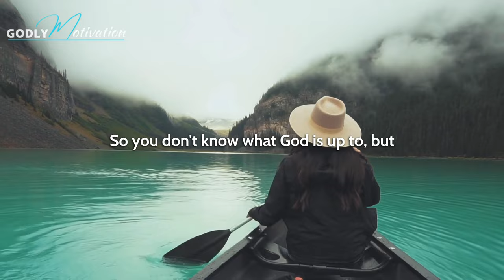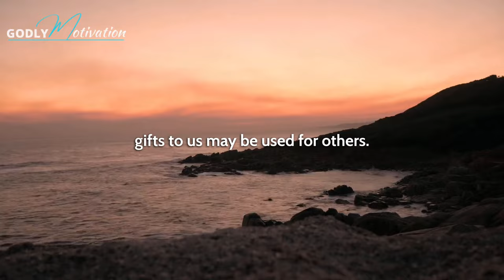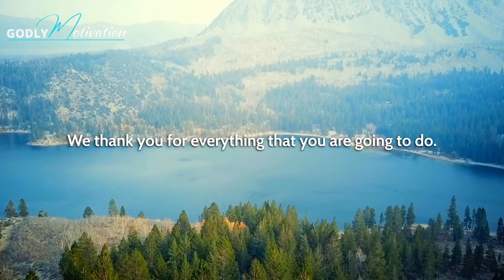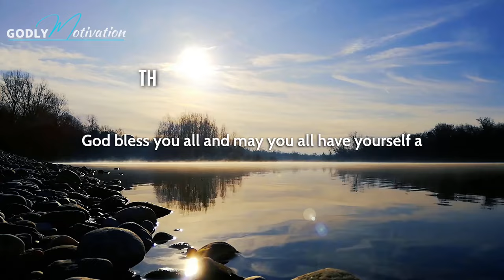TRUST GOD to Cover You All 2024 | Powerful Christian Motivation | Best Morning Prayer to Start Day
When you Trust God to cover you and protect you, nothing can stop the breakthrough and blessings He has for you in 2024. Listen to this prayer today and start your day with God

Godly Motivation Morning Prayers 2024
Inspired by Grace for Purpose Prayers

Enjoy this powerful Christian motivational devotional originally spoken and created by founder - H. Anderson.